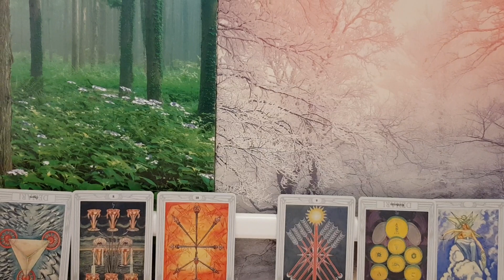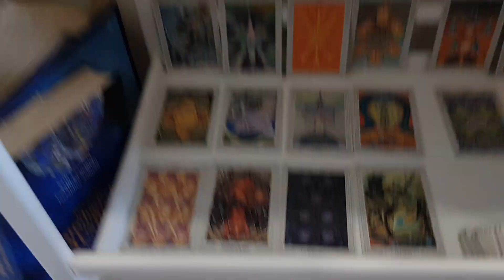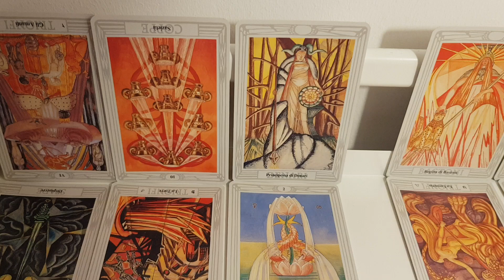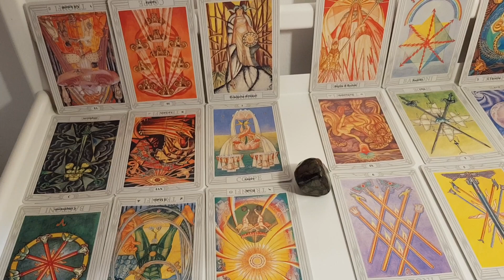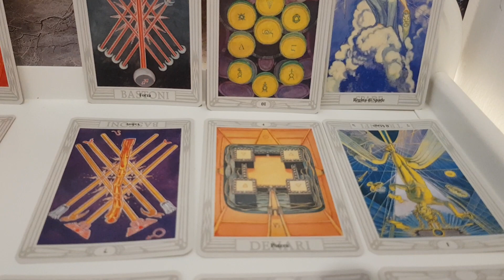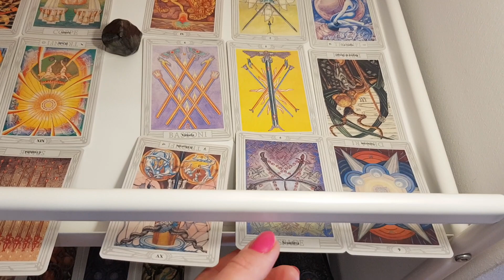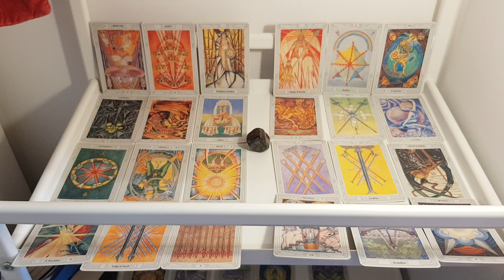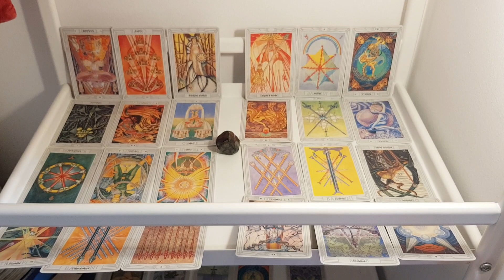Analiza Partnera (Zamòwienie🕊)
Michèlle D.

zamówienie Kart wygodnie pczes Internet:
Polskie Wersie Jak morzliwe. Innaczej stoi jak jest napisane po niemiecku albo po angielsku.

Reklama
Jako Amazon Partner zarabiam coś jak zprzedam prodzkty pczez te linki.

Lista

1.
- Osho Zen Tarot. Kos
2.
Gilded Reverie Lenormand ( Chiero Marchetti)
tylko po angielsku.
3.
Krafttier Orakel. Schirner Verlag
Tylko po niemiecku
4.
Das Erzengeltarot. Allegria Verlag
Tylko po niemiecku
5.
Indyjskie Bogowie Orakel
Tylko po niemiecku
6.
Tarot-Karten von A.E. Waite
Königsfurt Urania
7.
Seelenpartner Orakel ( Angela Hartfield*Josephine Wall). Aquamarin Verlag
Tylko po niemiecku
8.
Erfolgreich Wünschen (Pierre Franckh)
Königsfurt Urania
Tylko po niemiecku
9.
Ho'Oponopono ( Helena Kaletta)
Schirner Verlag
Tylko po niemiecku
10. Erfolgreich Lieben (Pierre Franckh)
AGM Urania
Tylko po niemiecku
11.
Ur-Lenormand: Das Spiel Der Hoffnung
AGM Urania
Tylko po niemiecku
12.
Erfolgsessenz ( Su Rihs)
Schirner Verlag
Tylko po niemiecku
13.
Liber T Tarot- Lo Scarabeo
14.
Klimt Tarot- Lo Scarabeo
Tylko po angielsku
Nur Heute- Petra Schäfer- Schirner Verlag
Tylko po niemiecku
16.
Chrystal Tarot. Lo Scarabeo
Tylko po niemiecku
17.
Dark Fairy Tarot
Lo Scarabeo
Chyba po polsku